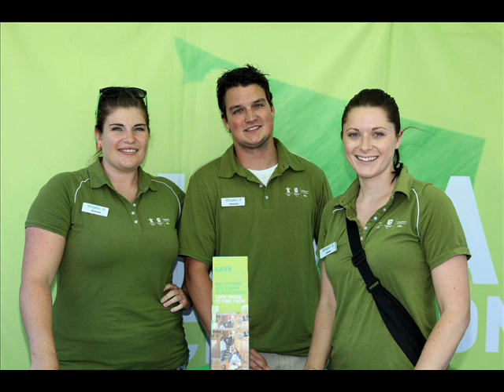The Underwear Affair 2010 Vancouver pt3.wmv